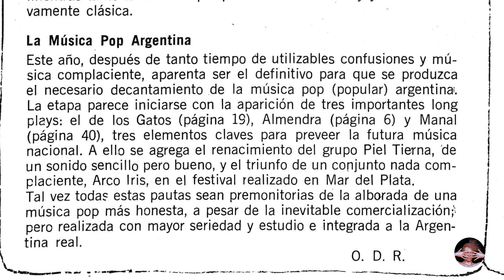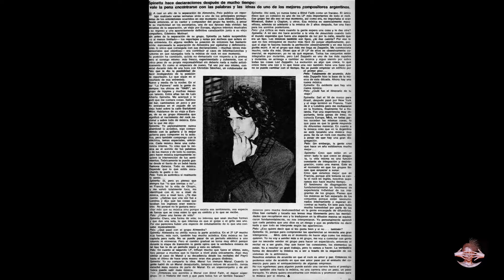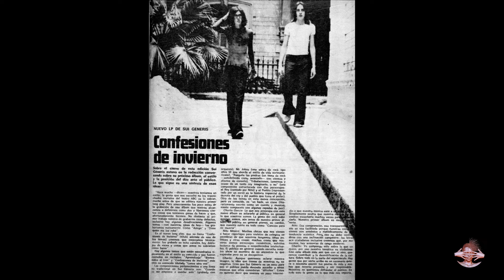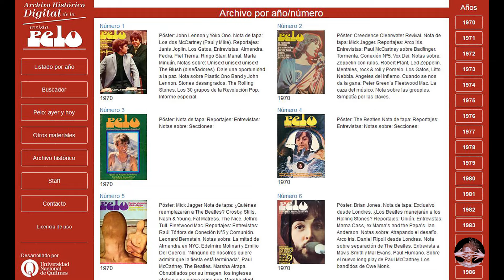Revista Pelo, la historia del Rock y más.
Aquí encontrarás las revistas para leerlas o bajarlas. completamente gratis.